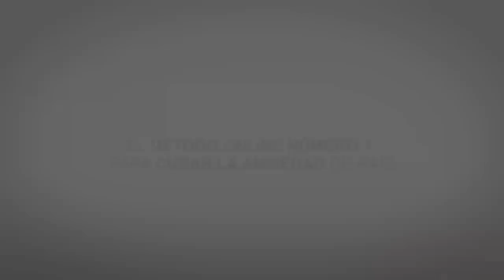Pensamientos negativos sobre tu salud y la ansiedad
No conozco personas que sufran ansiedad y no conozcan los pensamientos negativos que esta nos puede originar. Pensamientos negativos de tipo obsesivo que ocupan nuestra mente en cada momento y que nos hacen sentir realmente mal.
Hoy en este video hablaremos de los pensamientos negativos que nos produce la ansiedad y que guardan relación con nuestra salud. Aquellos pensamientos que nos hacen creer que vamos a enfermar, que nos va a ocurrir algo grave etc.
Conocido también como hipocondría,  ya hemos tratado en alguna ocasión este tema, pero era hora de actualizarlo.

Fuentes de Información utilizadas
Cada vez estamos más concienciados sobre la importancia de adoptar hábitos saludables desde la infancia, para que el sedentarismo, una dieta inadecuada, o el abuso de sustancias tóxicas como el alcohol y el tabaco, no nos pasen factura a largo plazo.

Y es que no se trata solo de vivir más tiempo, sino también de tener calidad de vida, y llegar a la tercera edad en las mejores condiciones físicas y psíquicas posibles.

Sin embargo, una cosa es que te cuides y consultes al médico cuando hay razones para ello, y otra vivir obsesionado con la posibilidad de caer enfermo, y pensar, por ejemplo, que si te duele la cabeza es porque tienes un tumor cerebral…

Si tienes a menudo pensamientos de este tipo, responde a las preguntas del siguiente test (haz click aquí si quieres hacer el test interactivo) y comprueba si eres hipocondríaco: